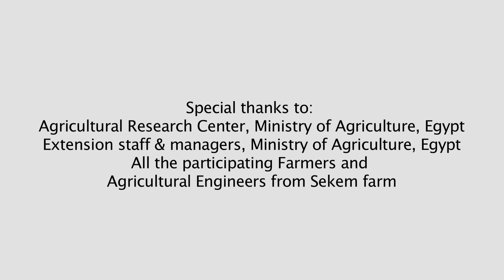Overcoming Soil Salinity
Don’t lose your crops because of soil salinity! In this video you will learn some practices to overcome this problem.